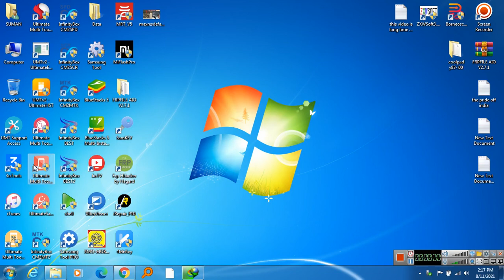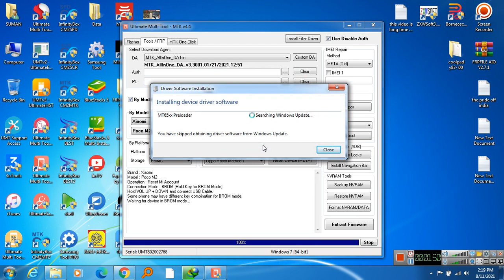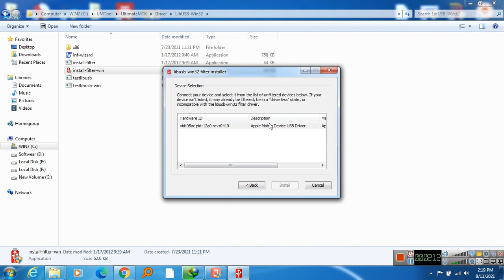MI POCO M2 MI ACCOUNT PERMANENTLY UNLOCK BY UMT 100% TESTED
MI POCO M2 MI ACCOUNT PERMANENTLY UNLOCK
BY UMT 100% TESTED

OPPO MTK UNLOCK ONLINE
SAMSUNG FRP UNLOCK ONLINE
IPHONE ICLOUD BYPASS ONLINE